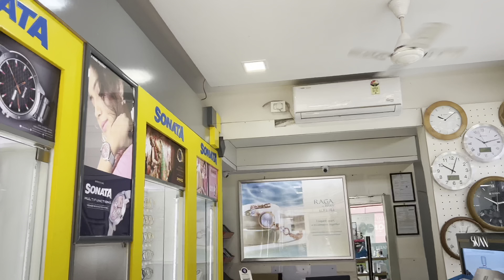|| SURPRISING HER WITH A LATEST SMART WATCH ||